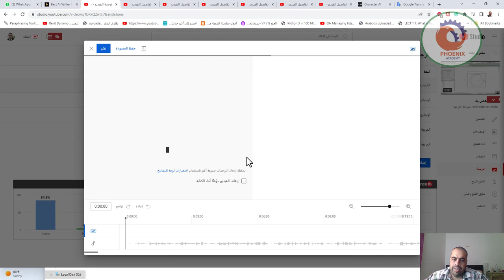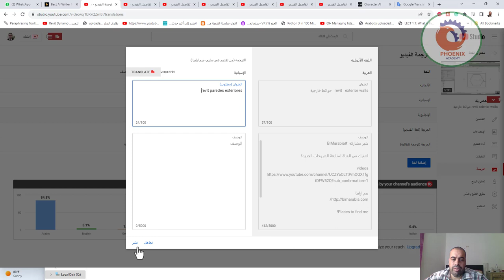اضافة الترجمة لقناتك مجانا و بدون برامج لتحقيق الانتشار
❤️ روابط التواصل
✅ انستجرام